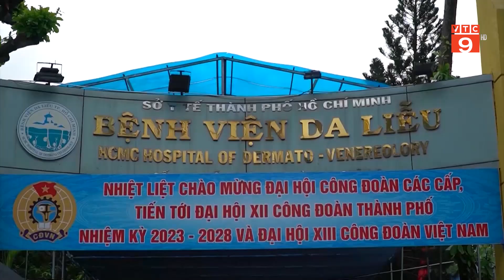121 CA MẮC, 6 NGƯỜI TỬ VONG DO BỆNH ĐẬU MÙA KHỈ | VTC9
VTC9 | 121 CA MẮC, 6 NGƯỜI TỬ VONG DO BỆNH ĐẬU MÙA KHỈ